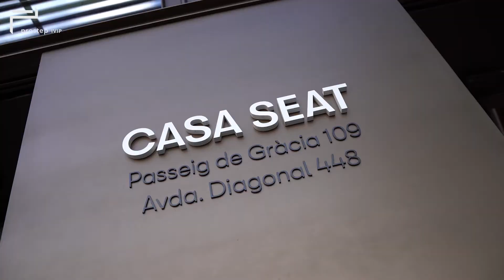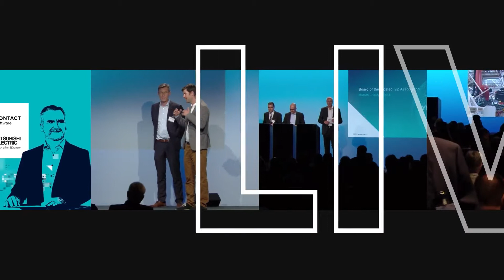The only constant is change! Digital Transformation, Sustainability and Industry 4.0 -Push to Future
Sustainability, digitization, new customer needs, people and the role of Software in manufactured products are just a few topics of this prostep ivip "Push to Future" talk with André Radon - CIO of SEAT & Cupra and Dr. Henrik Weimer - Director Engineering, Methods and Tools at Airbus and Chairman of the Board of the prostep ivip Association.

The conversation revolves around the impacts of the COVID-19 crisis on business operations, focusing on the abrupt digitalization push and infrastructure transformations necessary to manage numerous parallel meetings. It highlights the inevitable shift from combustion to electric engines in the industry and the requisite transformations in infrastructure, applications, and processes.

The discussion also accentuates the vital role of the ProSTEP iViP Association in facilitating cross-industry collaboration, providing a platform for sharing experiences, nurturing personnel development, and fostering mutual learning.

The discourse shifts to system engineering and model-based approaches, underscoring the need to meet regulatory requirements through system engineering, traceability, and certification, especially in the aviation industry.

The conversation touches on sustainability, discussing opportunities emerging from the creation of digital twins of various entities, including cars, planes, customers, and even the metaverse. It also highlights efforts towards achieving sustainability in the aviation sector, particularly through the development of sustainable aviation fuel and hydrogen-based propulsion systems.

Finally, they delve into Industry 4.0 and the development of a digital production platform geared towards predictive maintenance, industry computer vision, and logistics use cases. The conversation concludes with an invitation to other companies to participate in this platform.